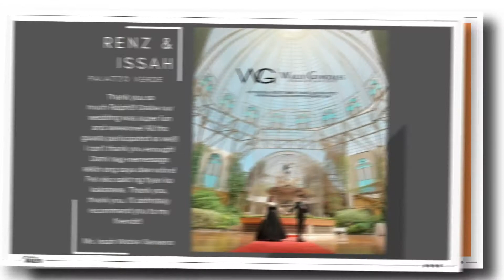WEDDING HOST PHILIPPINES | Ralph Kim Paguio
Classy and Professional Wedding Host? Funny Wedding Host? Why can't you have both?